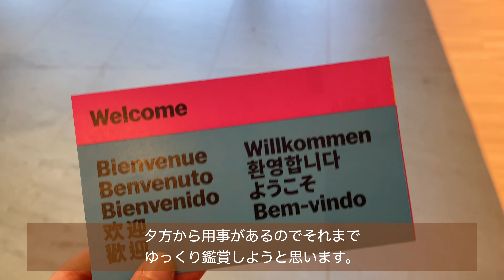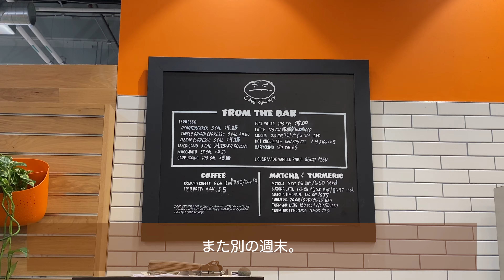【Vlog】アメリカで食欲のままに食べる休日 / バーガーキング / 羊羹バターサンド / 結婚式の試食会 など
こんにちは！renaです。

今回は休日食べたものをランダムにまとめてみました！

[Index]
0:00 オープニング
0:08 バーガーキング ワッパー
2:06 バーガーキング チーズバーガー
2:43 羊羹バターサンド
4:39 MoMA
5:45 スターバックス パイナップルパッションフルーツリフレッシャー
6:25 NOMO SOHO 結婚式試食会
11:14 ロブスタービスクとベーグル
13:01 鮭おにぎり